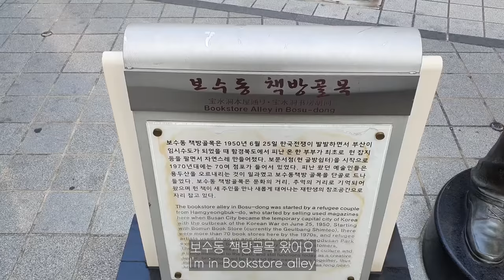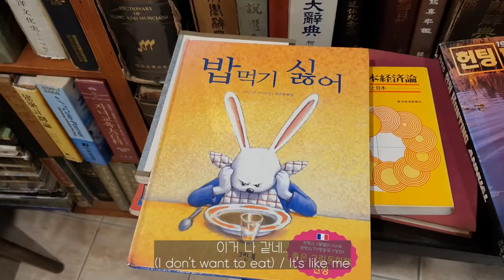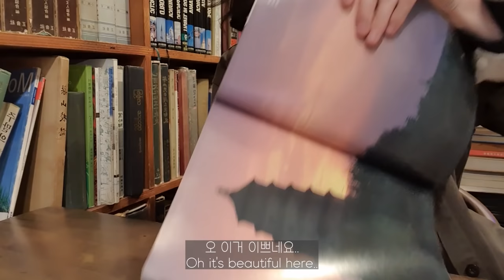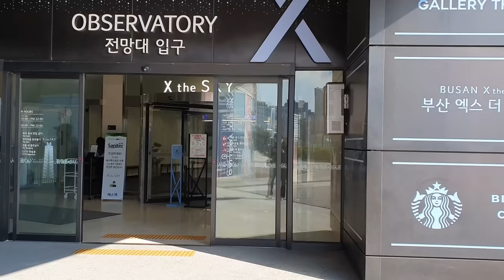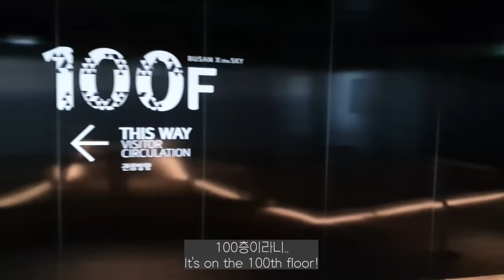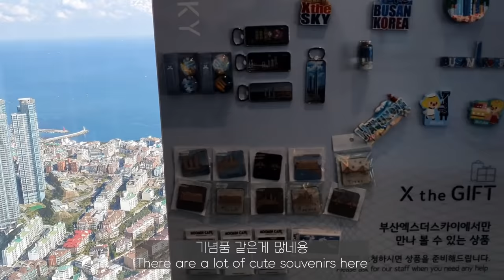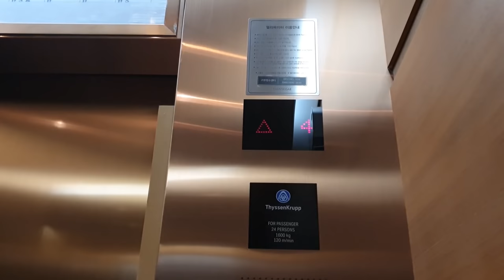[Solitary daily life] VLOG) Daily life in October / Quiet man vlog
It's a normal daily life in October